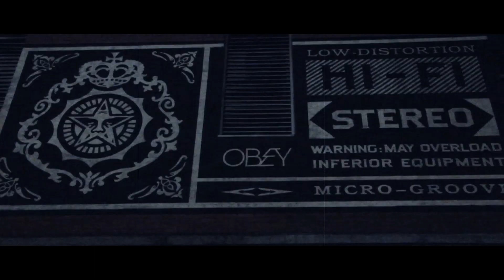21st Century Enslavement - Apex Zero [OFFICIAL VIDEO]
'21st Century Enslavement' is the first release from Apex Zero's new EP 'All and Nothing'. The self produced track is a lyrical critique of our people's circumstances - the grind, the struggle and the one solution - in Apex's Neo-Hardcore Hip Hop style.

'All and Nothing' is set for release on September 11th 2017. The EP captures the artistic growth inspired by Apex's recent travels in Africa and Asia. It features collaborations with pioneering Chinese Hip Hop/Reggae artist MC Webber aka Raddam Ras, New York emcee Jackson Turner, Cameroonian/French Reggae singers UBC and fellow First and Last member OMeza Omniscient and production from OMeziah, Frank Freeman, GI and In:Theory. The EP was mastered by Chemo and will be accompanied by videos from GlobalFaction and Simon Yu.

Produced by Apex Zero
Mixed by Al Lawson
Mastered by Chemo
Video by GlobalFaction